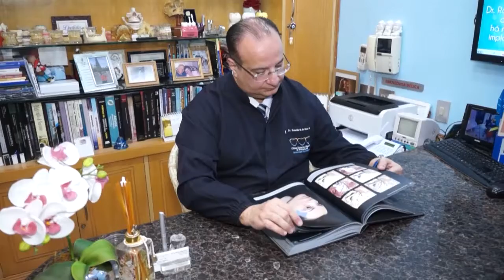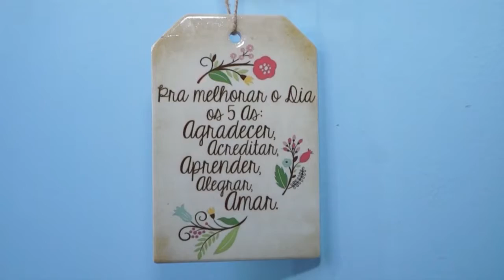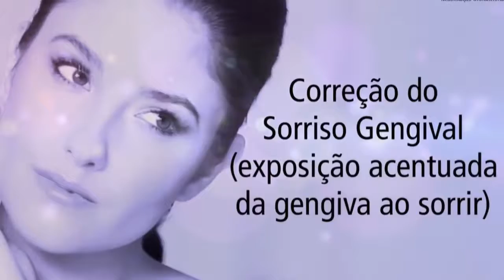Momento Saúde com Dr. Ronaldo Magalhães - Harmonização Orofacial - Paulo Navarro